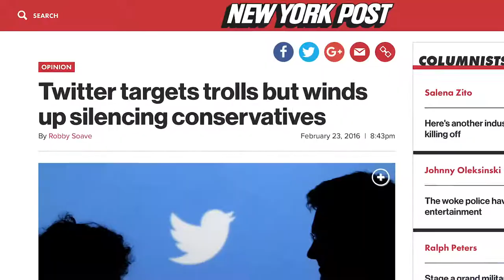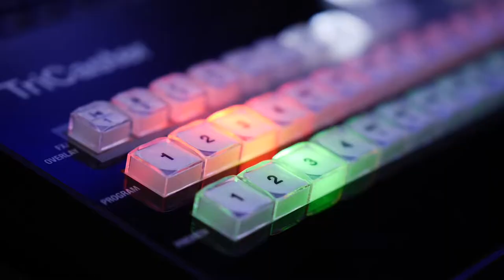talks AnOpenSecret on Milo's new podcast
@GabeHoff talks @AnOpenSecret and why Hollywood reporters are afraid to cover pedophilia in Hollywood on Milo's new podcast